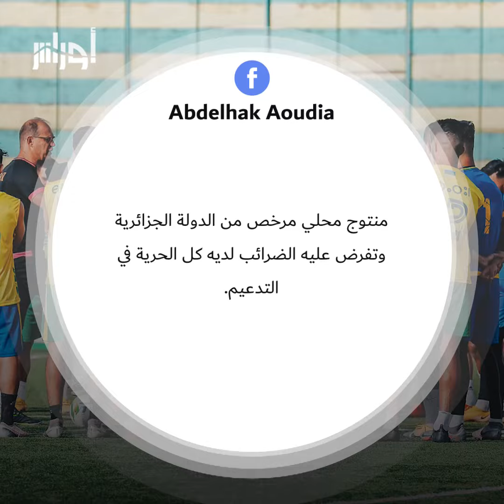علامة خمور تدعم فريق شبيبة_القبائل في النهائي الإفريقي المرتقب الذي ستخوضه.. شاهد كيف علق الناشطون